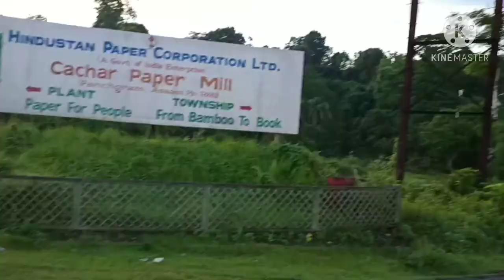ROYAL ENFIELD Lover Boy Small Ride //JOHN VLOGS //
...Hello Dosto Wellcome Back To My Youtube Channel and JOHN VLOGS...

TILL THEN...
DREAM BIG // PLAN WELL // WORK HARD // SMILE ALWAYS